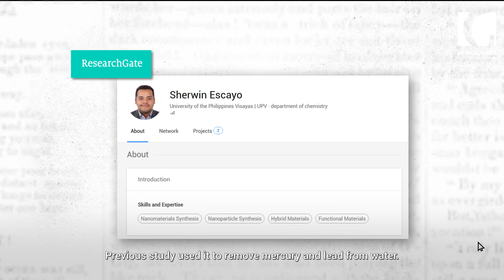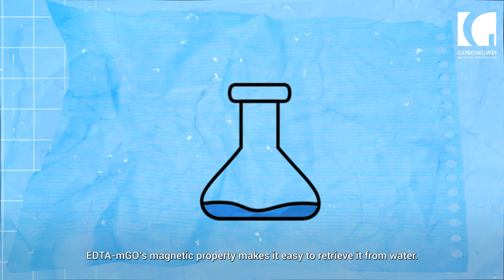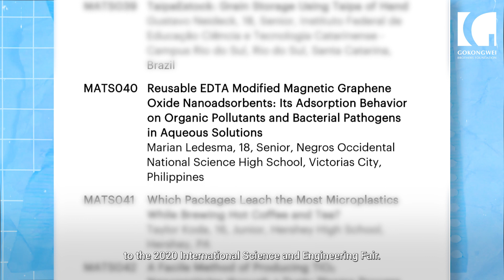Negros student finds new way to remove organic pollutants in water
Marian Ledesma of Negros Occidental National Science High School is concerned about protecting life in bodies of water which are often threatened by pollution. She studied the potential of EDTA-mGO, a magnetic nanoadsorbent from graphite, in removing organic pollutants from water and making the adsorbent easily retrievable after use.

Marian's research which may have potential use in improving water purification systems won her the top award in the Physical Science Individual Category of the Department of Education's 2020 National Science and Technology Fair. Her work was also one of the Philippines' six entries to 2020 International Science and Engineering Fair. She was mentored by Ms. Glaizelle Leonoras.

For her excellence in science research, Marian was among the 12 recipients of the 2020 Gokongwei Brothers Foundation Young Scientist Award. The GBF YSA recognition comes with a STEM college scholarship grant.

Watch the GBF Young Scientist Award 2020 Virtual Conferment Ceremony